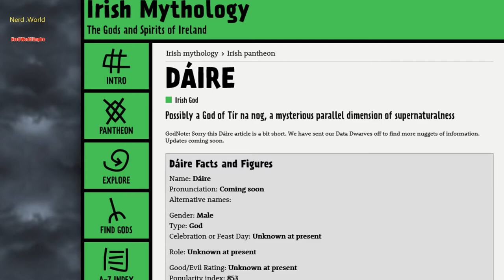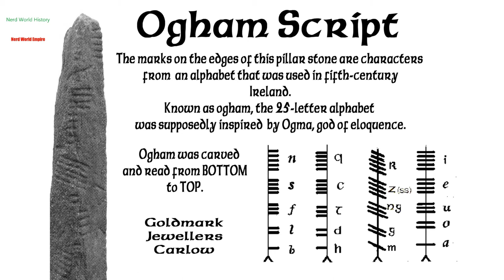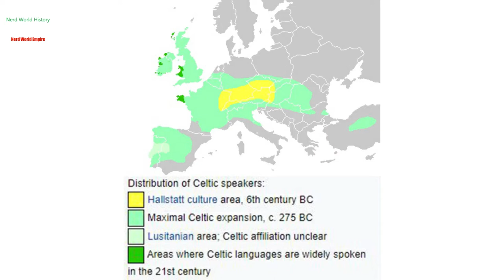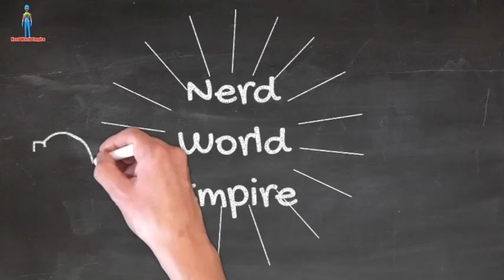The Darini Celtic Tribe of Hibernia (Ireland)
One of the more complex and contradictory tribes I've done so far. The history of the tribe is steeped in contradictions and inconsistent origins I hope I've managed to make some sense of them. Also I'm aware Celtic is a very broad term but I'm using in the same way most people use to refer to the peoples of Britain and Ireland in pre-history. It's a different discussion as to whether you want to call every one from these areas as true Celts or not.

Hi, I created this channel because although I'm not a historian I am enthusiastic about history and wanted to share my love of it in an open discussion form.
I have other channels for you to check out too

This Channel is about different science fiction and general genre that I love and again discuss.

This channel is a little more focused than the other mainly on Horror/Science Fiction films and related.